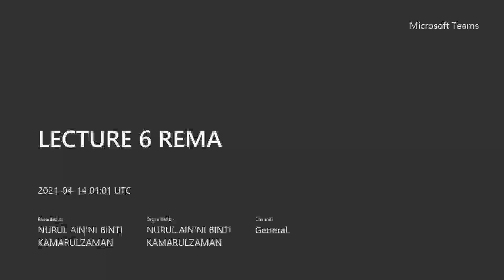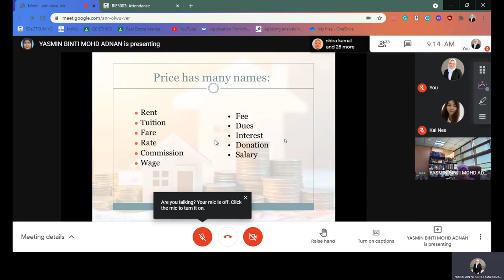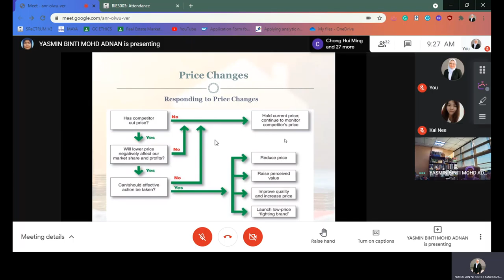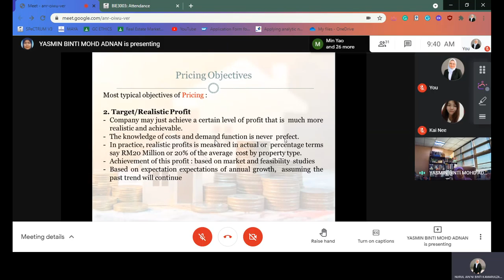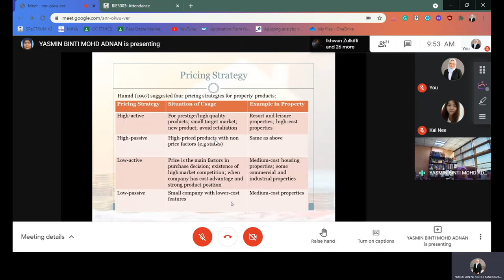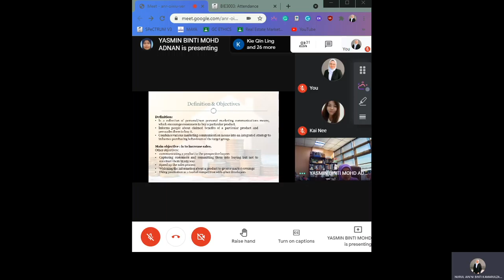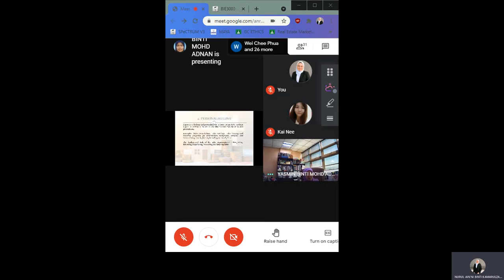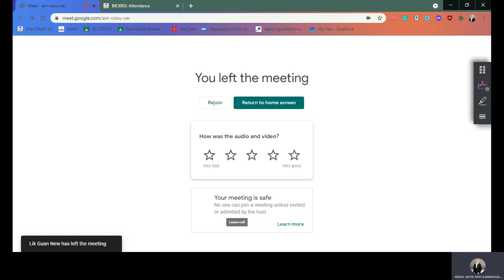BIE 3003 REAL ESTATE MARKETING AGENCY (LECTURE 6)